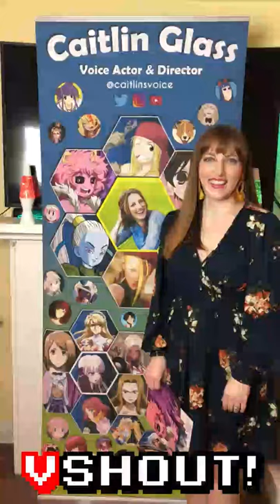Caitlin Glass vShout video!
So back in July I ordered a couple of autographs, one of them being a mail in and wanted to share this for sometime and I want to thank the people at Zobie Productions for this and the others I've ordered from! And thank you Caitlin for signing them!